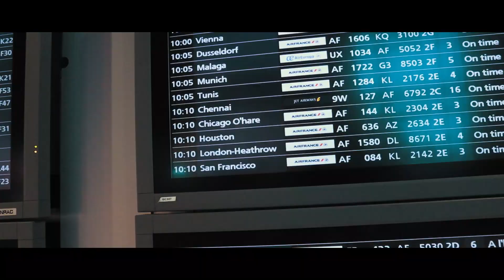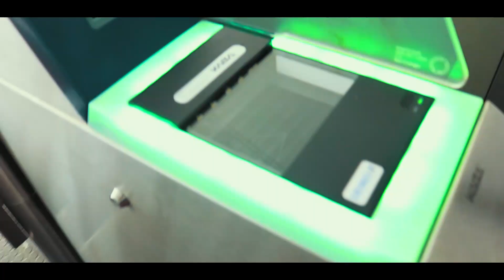14 STUNDEN UNTERWEGS?! - Vlog #11 - Chrissi Hein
Von einem kleinen Dorf in Südfrankreich nach Paris. Von dort aus nach München und dann nochmal 3 Stunden Autofahrt?! Anstrengend!

Before the Dawn COE Remix - Wild Beaches feat. COE

                                                Equipment:
Kamera: Canon EOS 80D
Mikrofon: Røde Videomic Rycote
Gorillapod: Joby Gorillapod Focus + Ballhead
Objektiv: Canon EF-S 18-55mm
ND Filter: Hama UV FIlter - 58mm Durchmesser

Wenn du Bock auf mehr hast lass gerne ein Abo da! :)